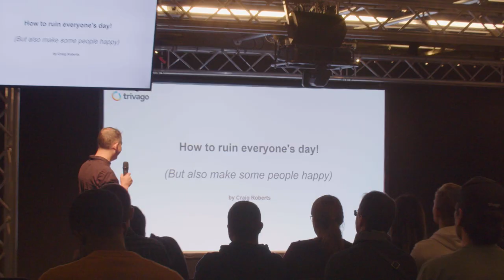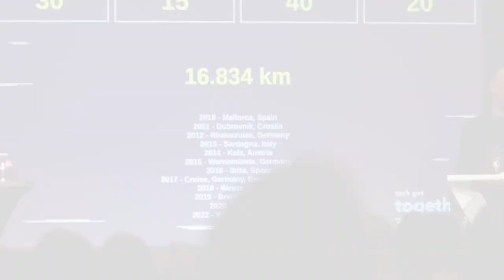trivago Tech Get Together 2022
Starting off the new year with a throwback to our biggest tech event of 2022 - trivago Tech Get Together 🚀

More than 300 participants joined us at Düsseldorf Station Airport for two days of learning, knowledge sharing, and collaboration. In addition to workshops and talks on a wide variety of topics, the event also featured a F*ck Up Night, a live-music concert, and a fun quiz, making Tech Get Together even more engaging. Check out how it went in our recap video 🎥